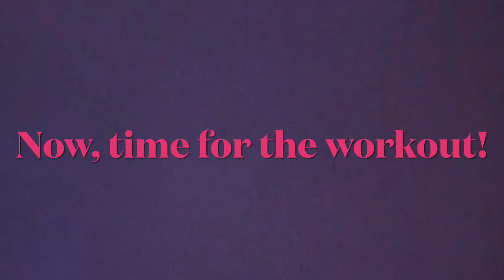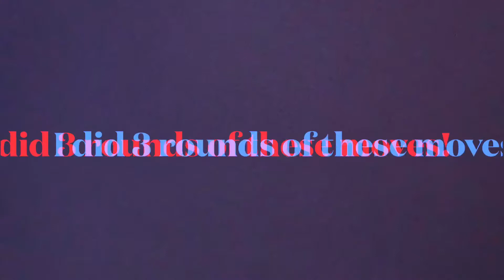DAY 20 OF VLOGMAS 2020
WELCOME TO VLOGMAS 2020!  I will be uploading daily vlogs starting December 1, 2020 all the way to December 25, 2020!  Thank-you so much for tuning in!

*Filmed, edited, and uploaded with my iPhone 8 Plus